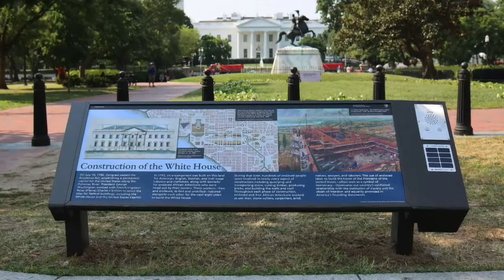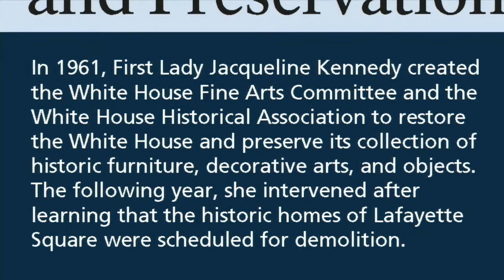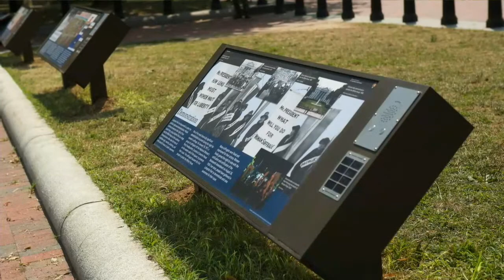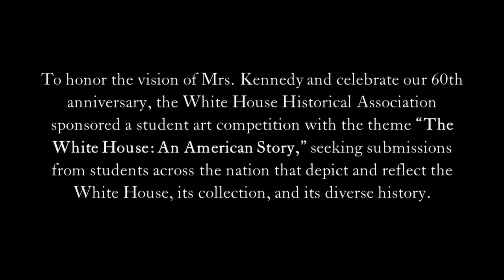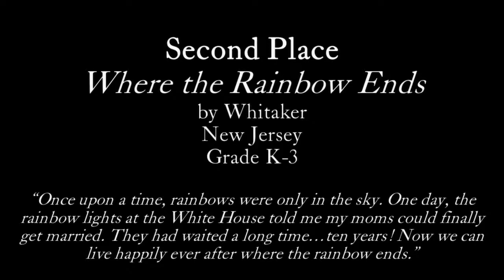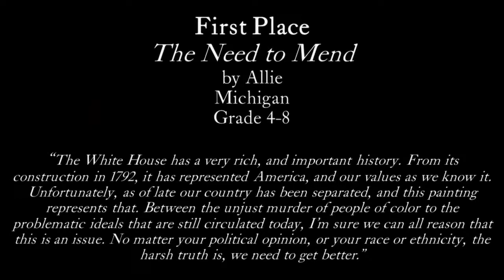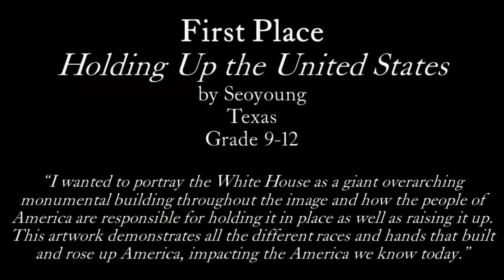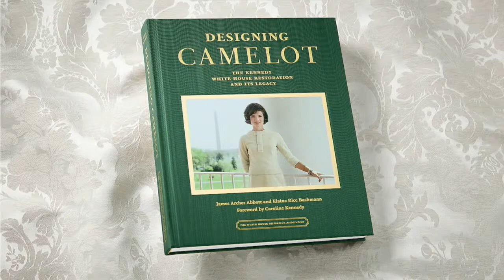White House History with Susan Page: Designing Camelot — A Discussion with the Authors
Join us on First Lady Jacqueline Kennedy’s birthday for the White House Historical Association’s Quarterly Lecture Series “White House History with Susan Page: Designing Camelot – A Discussion with the Authors.” This program will be a discussion with USA Today’s Washington Bureau Chief Susan Page and authors James A. Abbott and Elaine Rice Bachmann about the Association’s newest publication, Designing Camelot. This book is an illustrated chronicle of the restoration spearheaded by Mrs. Kennedy and it celebrates the sixty-year legacy of one of the most influential interior design projects in American history.

In addition to the luncheon program, there will be three significant announcements made at this event that relate to the Association's 60th birthday – including the announcement of the winners of our national student art competition.

You can watch on Facebook Live and YouTube Live for this book launch and celebration of First Lady Jacqueline Kennedy’s birthday.